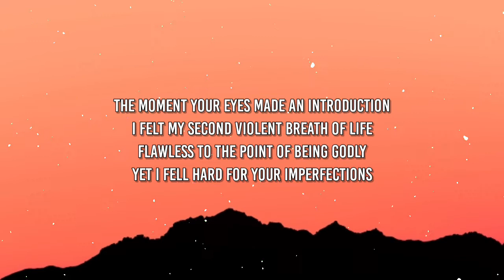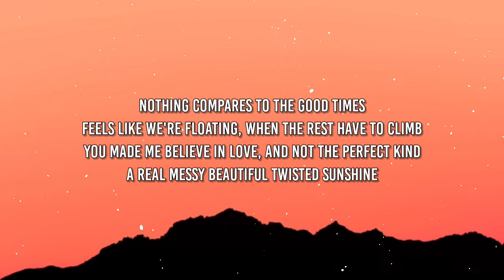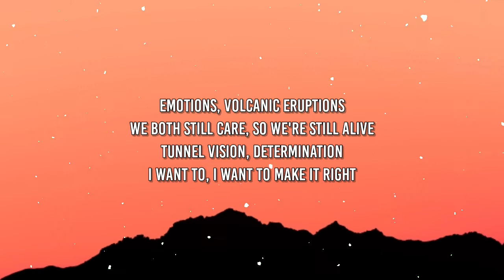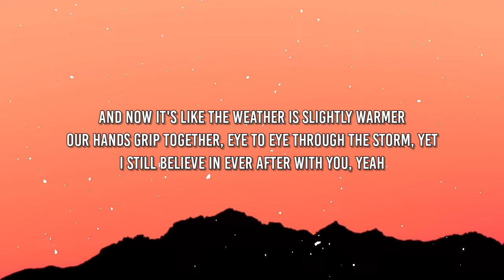Bonnie Bailey - Ever After (Lyrics) "And now it's like the weather is slightly warmer" [Tiktok Song]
Tags ✏